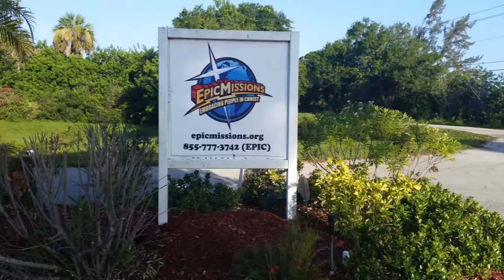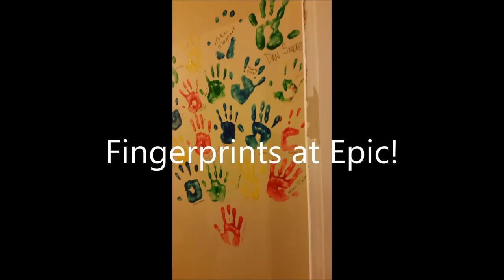Epic Missions - Mission Trip 2015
Mission Trip Vero Beach with Youth from Holy Innocents' and several other churches.